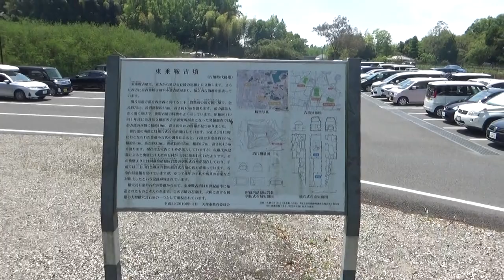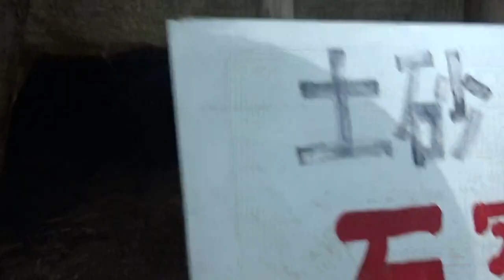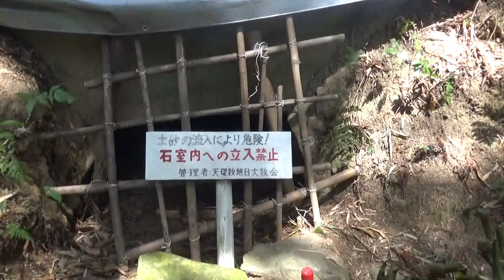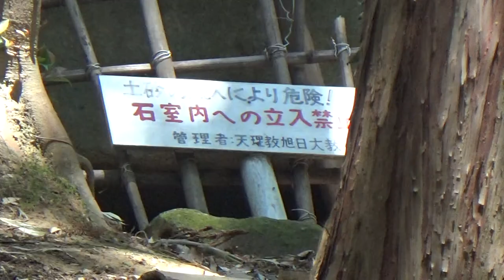東乗鞍古墳 前方後円墳75ｍ高さ9ｍ ナビは西乗鞍古墳経由で指示 スタート地点に帰り 再スタート畑の中のルートで指定 残念やけどまた行きつかず苦戦・・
全長約75メートルの前方後円墳です。後円部には長さ9メートルほどの横穴式石室があり、内部には石棺が遺存しています。6世紀前半に築造された古墳時代後期の古墳です。